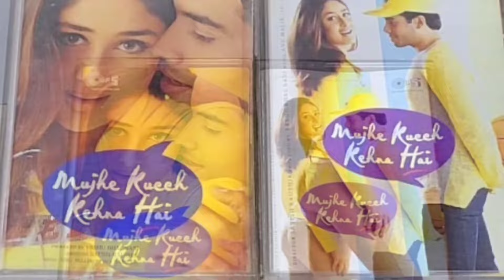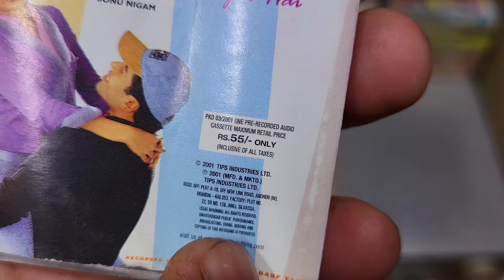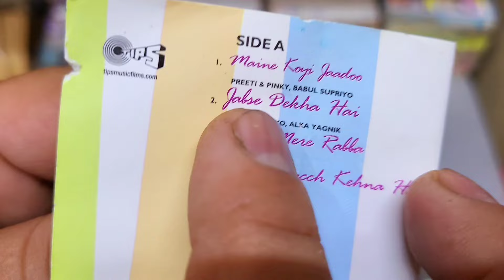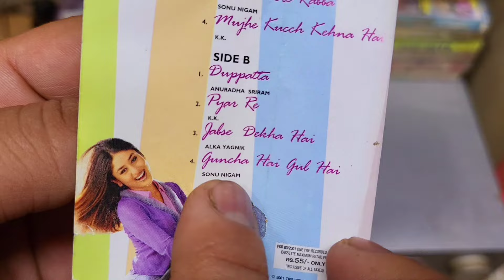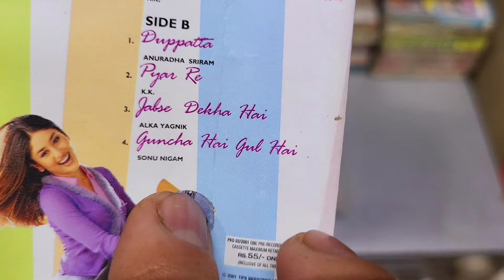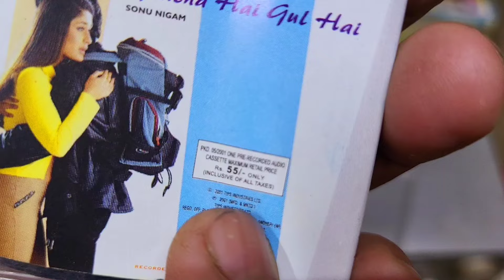No.2 | Music Hits of 2001 || Mujhe Kucch Kehna Hai Movie Audio Cassette Review || Music Anu Malik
All lyrics are written by Sameer; all music is composed by Anu Malik

No. Title                           Singer
1. "Maine Koyi Jadoo" Preeti & Pinky, Babul Supriyo
2. "Jabse Dekha hai" Babul Supriyo, Alka Yagnik
3. "Rabba Mere Rabba" Sonu Nigam
4. "Mujhe Kuch Kehna Hai" KK
5. "Dupatta Mera" Anuradha Sriram
6. "Pyaar Re" KK
7. "Jabse Dekha Hai" Alka Yagnik
8. "Guncha Hai Gul Hai" Sonu Nigam, Zubeen Garg